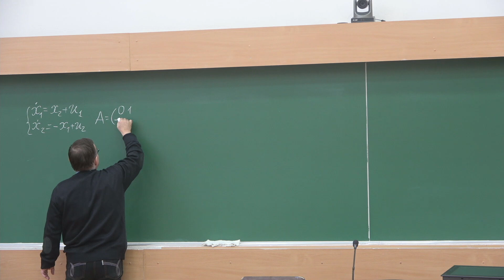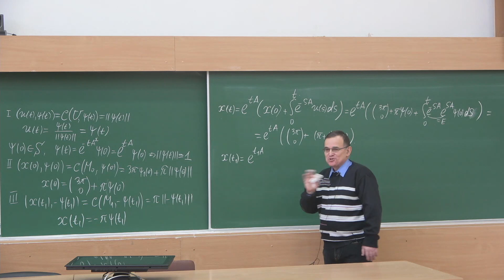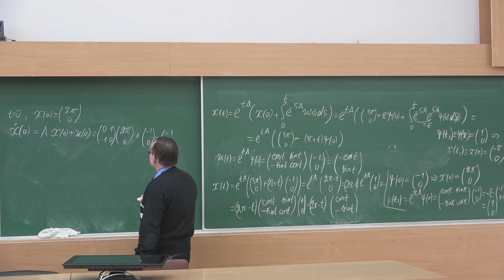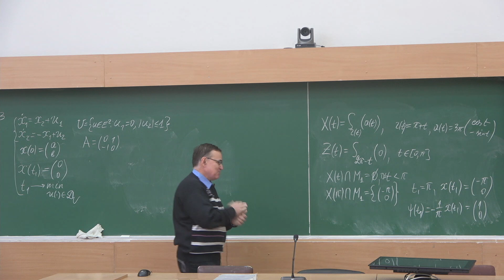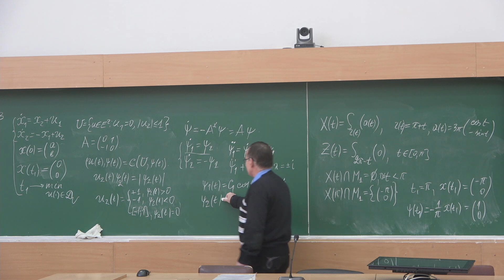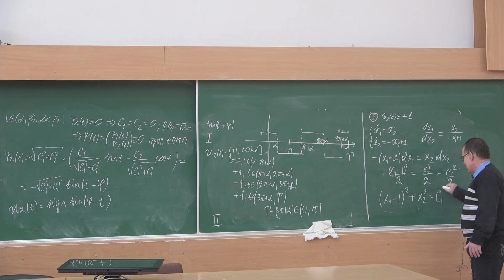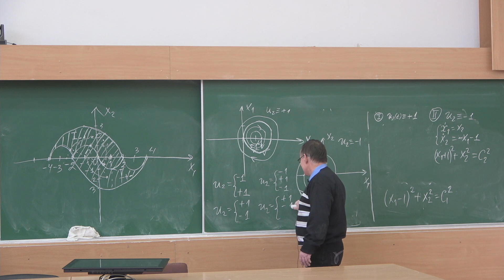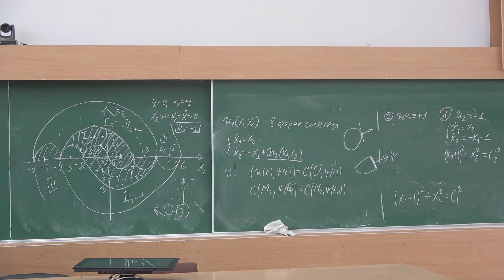Орлов М.В. | Лекция 13 по оптимальному управлению, осень, 2023 | ВМК МГУ